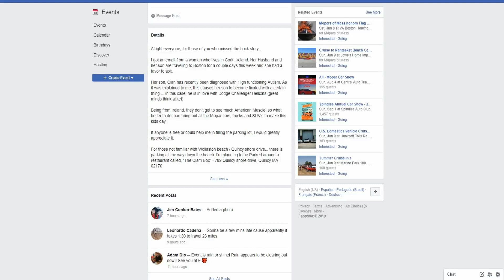Mopars of Mass Pop Up Meet 2019 | An international request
Hey Daytona fans, here is a super short notice meet from a Facebook group I follow (Mopars of Mass). The group leader wanted to hold a quick car meet for a special guest all the way from Ireland. The leader asked and we responded, enjoy!